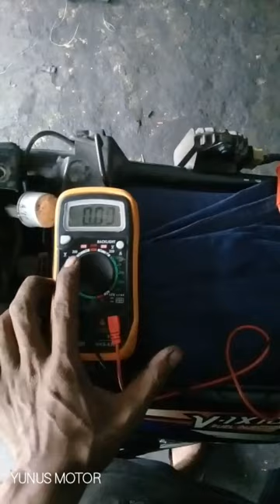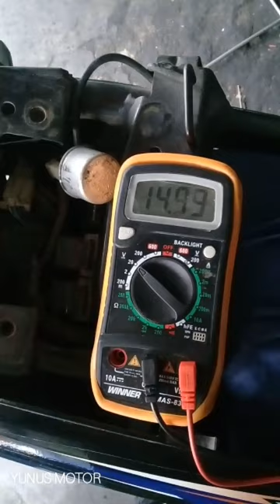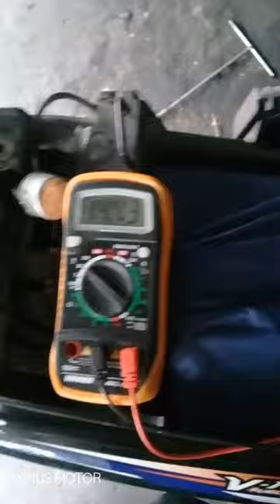PENYEBAB VIXION BREBET, aki tekor, LAMPU MIL NYALA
Penyebab vixion old/lama sering mogok, brebet, aki tekor terus, lampu mil nyala. masalah yang timbul pada yamaha vixion kali ini setelah saya cek pakai multi ternyata over charge..jadi aki mati terus, simak cara penanganya..